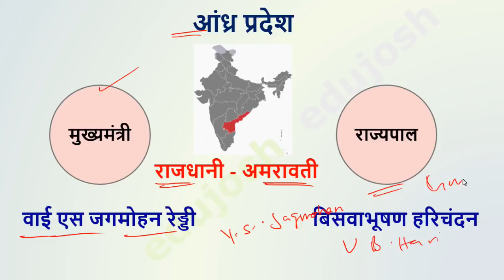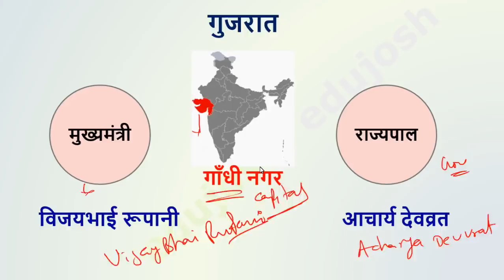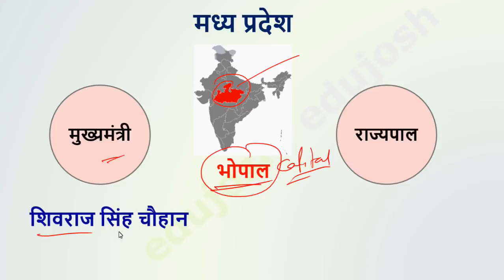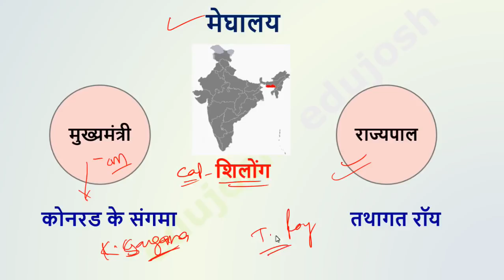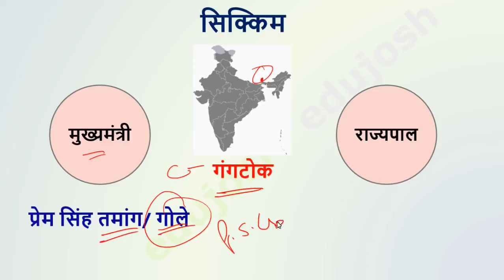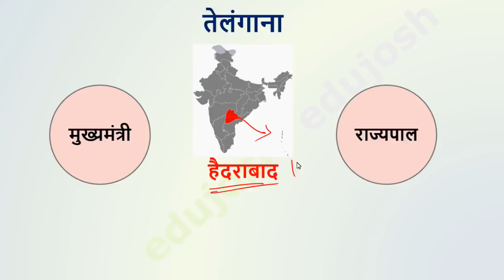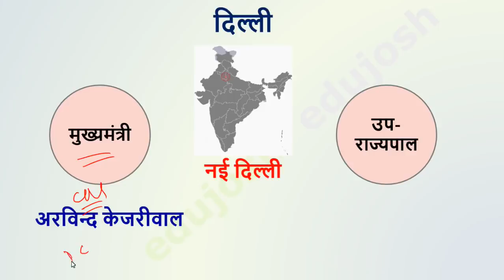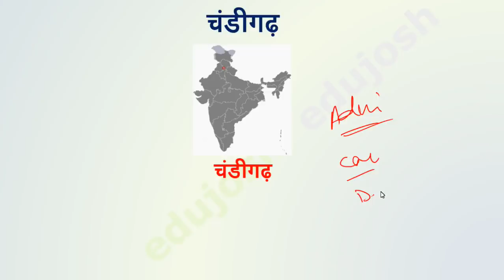सभी राज्यों के राज्यपाल और मुख्यमंत्री / Latest CM & Governor List June 2020 / Current Affairs 2020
CM & Governor of All States India 2020 / सभी राज्यों के राजपाल और मुख्यमंत्री / gk question and answers in hindi /gk tricks in hindi for Railway NTPC, RRB Group D, SSC, Bihar SI, UP SI, Jssc, bssc, IB, Police.

In this video we have covered all important questions related to cm & governor till April 2020. All are the top level and exam oriented Question and answer for your next exam.

We at edujosh upload daily topic wise current affairs, GK, GS for students preparing for govt job exams in India. In our daily videos we cover all the important question which is very very important for your next exams. We cover topics like Latest Governor and CM, latest appointments, Military exercise, awards and honours 2019, latest rank of India in various index, latest Books and Authors, latest government schemes, GI tag, sport current affairs, govt apps, govt website and portal, latest brand ambassador, Important days and theme 2020, Bank CEO and tagline, summits, national and international current affairs 2020.

Latest Whos Who in India | वर्तमान में कौन क्या है ?

Latest CM & Governor list april 2020
cm and governor list 2020
सभी राज्यों के राज्यपाल और मुख्यमंत्री
28 rajyo ke mukhymantri
28 rajyo ke rajyapal
28 rajyon ke naam bataiye
28 rajyo ke mukhyamantri ka naam
28 rajyon ke naam english mein
28 rajyo ke mukhamantri aur rajyapal
28 rajyo ke naam batao
28 rajyo ke naam aur rajdhani
28 rajyo ke cm
28 rajyo ke name
28 rajyo ki rajdhani
28 rajyo ke naam aur unki rajdhani
vartmana mein kaun kya hai 2020

edujosh